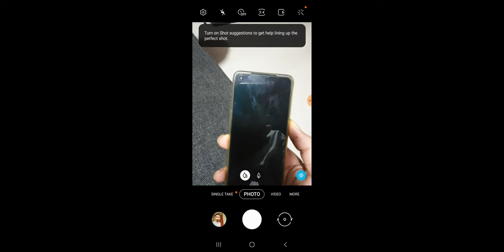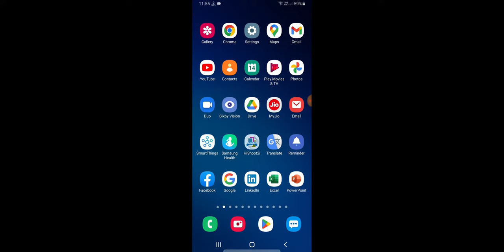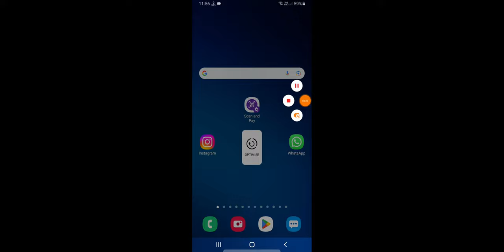Mobile Black Screen Problem Solve